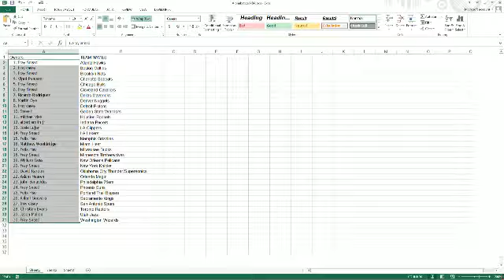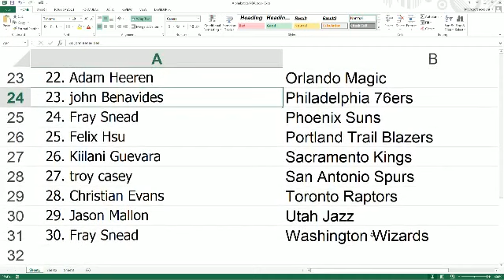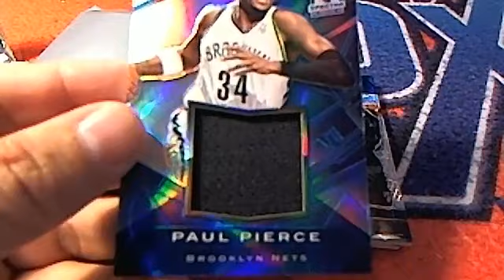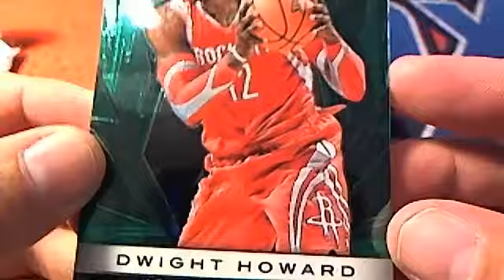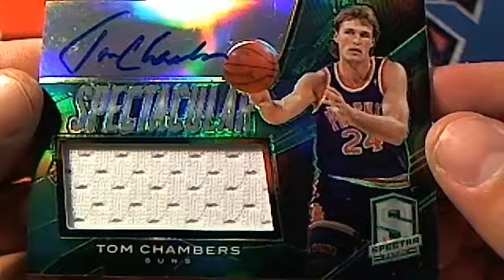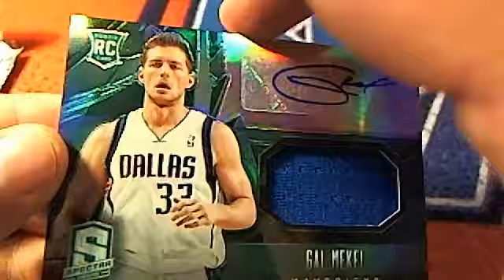2014 Panini Spectra Basketball 31